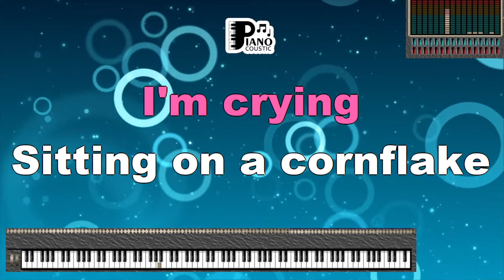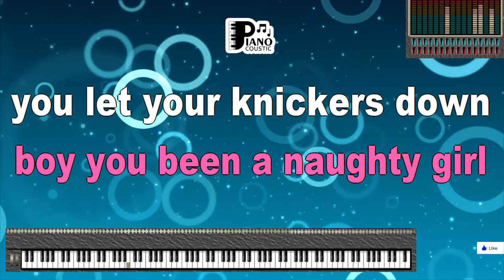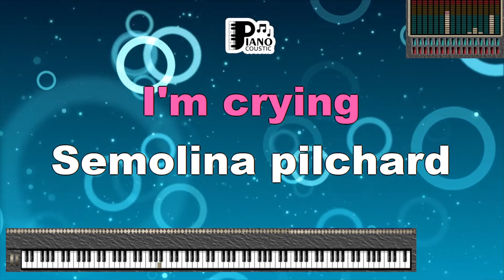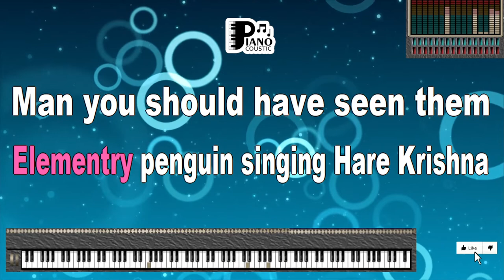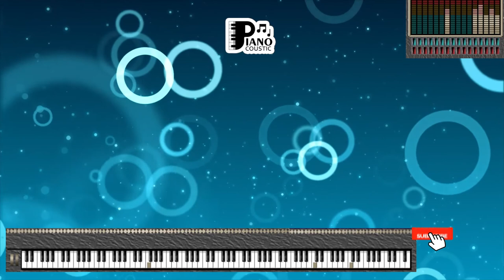I AM THE WALRUS THE BEATLES KARAOKE LYRICS VERSION PSR S975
Title: "I Am the Walrus" by The Beatles: Decoding a Psychedelic Masterpiece with Karaoke Lyrics Version (PSR S975)

Introduction

"I Am the Walrus" is a psychedelic and enigmatic song by the iconic rock band, The Beatles. Released in 1967 as part of their album "Magical Mystery Tour," the song stands as a quintessential example of the band's experimental phase. With cryptic lyrics, surreal imagery, and a captivating melody, "I Am the Walrus" continues to intrigue and bewitch listeners. In this article, we will embark on a journey to decode the mysterious and whimsical meaning of this Beatles classic, all while enhancing the experience with the Karaoke Lyrics Version (PSR S975).

The Beatles: Innovators of Sound

The Beatles, consisting of John Lennon, Paul McCartney, George Harrison, and Ringo Starr, are celebrated as one of the most influential bands in music history. Known for their innovative songwriting and boundary-pushing creativity, they left an indelible mark on the world of music.

Karaoke Lyrics Version (PSR S975): An Immersive Experience

Karaoke versions of songs offer fans a unique opportunity to actively participate in the music. The Karaoke Lyrics Version (PSR S975) elevates this experience by providing high-quality sound and synchronized on-screen lyrics. This format encourages not only singing along but also deepening one's connection with the song's essence.

Let's embark on the journey of understanding the cryptic lyrics of "I Am the Walrus":

"I am he as you are he as you are me, and we are all together."

These opening lines set the tone for the song's enigmatic nature. The blurring of identities and the idea of interconnectedness hint at themes of unity and oneness.

"Yellow matter custard

I am he as you are he as you are me
And we are all together
See how they run like pigs from a gun
See how they fly
I'm crying
Sitting on a corn flake
Waiting for the van to come
Corporation T-shirt, stupid bloody Tuesday
Man you've been a naughty boy
You let your face grow long
I am the egg man
They are the egg men
I am the walrus
Goo goo g'joob
Mister City policeman sitting
See how they fly like Lucy in the sky, see how they run
I'm crying, I'm crying
Yellow matter custard
Dripping from a dead dog's eye
Boy, you've been a naughty girl, you let your knickers down
Goo goo g'joob
Sitting in an English garden
If the sun don't come you get a tan
From standing in the English rain
I am the egg man (now good sir)
They are the egg men (a poor man, made tame to fortune's blows)
Goo goo g'joob, goo goo goo g'joob (good pity)
Expert, texpert choking smokers
Don't you think the joker laughs at you (ho ho ho, hee hee hee, hah hah hah)
See how they smile like pigs in a sty, see how they snide
I'm crying
Semolina Pilchard
Climbing up the Eiffel tower
Elementary penguin singing Hare Krishna
Man, you should have seen them kicking Edgar Allen Poe
Goo goo g'joob, goo goo goo g'joob
Goo goo g'joob, goo goo goo g'joob, goo
Joob, joob, jooba
Jooba, jooba, jooba
Joob, jooba
Joob, jooba
Umpa, umpa, stick it up your jumper (jooba, jooba)
Umpa, umpa, stick it up your jumper
Everybody's got one (umpa, umpa)
Everybody's got one (stick it up your jumper)
Slave
Thou hast slain me
Villain, take my purse
If I ever
Bury my body
The letters which though find'st about me
To Edmund Earl of Gloucester
Seek him out upon the British Party
O untimely death
I know thee well
A serviceable villain, as duteous to the vices of thy mistress
As badness would desire
What, is is he dead?
Sit you down, Father, rest you